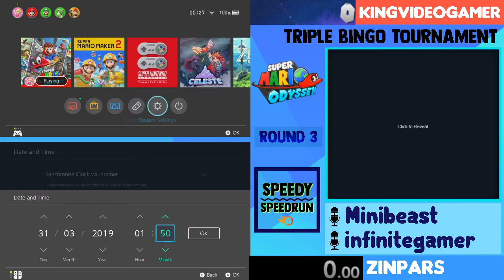kingvideogamer vs Zinpars | SMO Triple Bingo Tournament | Round 3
kingvideogamer vs Zinpars in our Super Mario Odyssey Triple Bingo Tournament 2019!
This was streamed live on our Twitch channel.